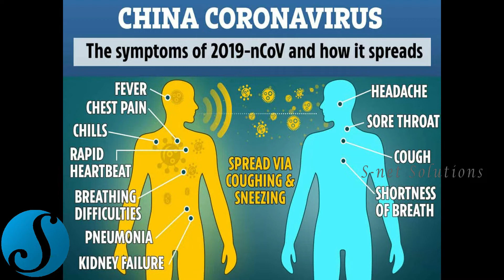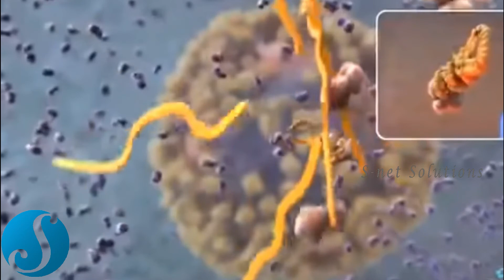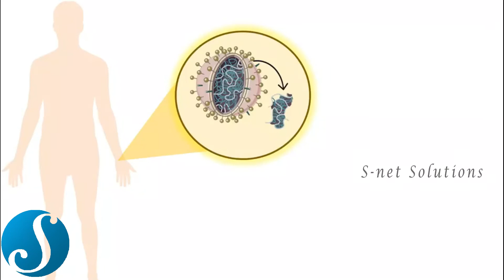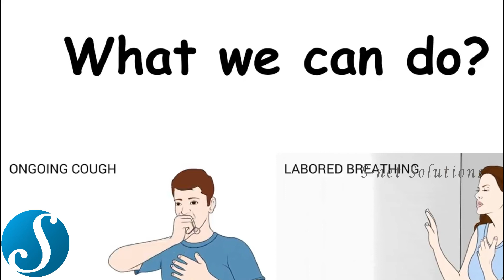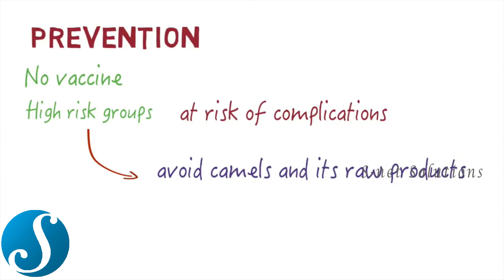உலகை அச்சுறுத்தும் Corona வைரஸ்!!! Explaination in தமிழ்...தற்போதைய நிலவரம் என்ன?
Coronaviruses are a group of viruses that cause diseases in mammals and birds. In humans, the virus causes respiratory infections which are typically mild including the common cold but rarer forms like SARS and MERS can be lethal.